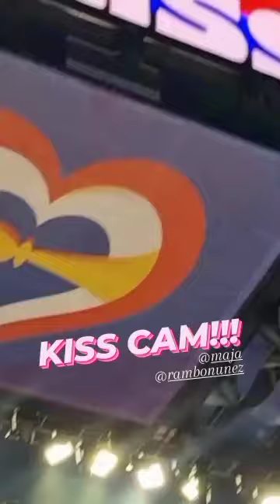Maja Salvador at Rambo Nuñez, Kiss Cam, Huli Cam!